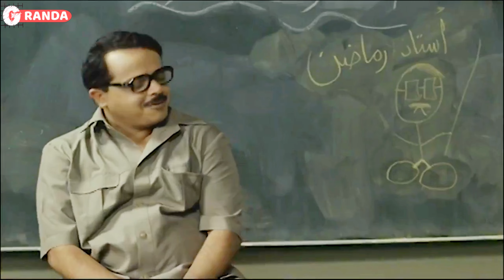المشهد ده عمره ما فشل يرعبني ويضحكني في نفس الوقت 😂🤣 - لما ضميرك يصحيك من النوم 😂🤣